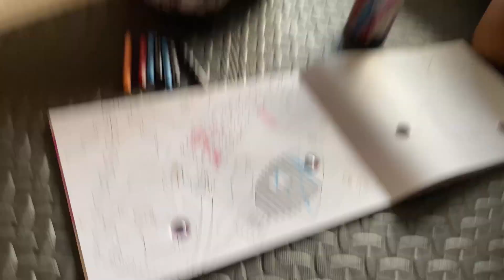Bhai Dooj k sath Sinterklaas Celebration | Life in Netherlands |Baccho ki Playdate 2023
Hey, fam! 🌟 Join us in our latest adventure as we blend the beautiful traditions of Bhai Dooj with the enchanting Sinterklaas Celebration, offering you a glimpse into our Life in the Netherlands. 🇳🇱✨

In this heartwarming video, witness the joy as siblings come together to celebrate the special bond of love on Bhai Dooj, while also immersing ourselves in the magical world of Sinterklaas. From exciting exchanges of gifts to the delightful chaos of kids' playdates, this vlog is all about embracing the cultural richness that makes our life here truly unique.

As we navigate through this day of festivities, you'll feel the warmth of family connections and the joy that comes with blending traditions. So grab a cup of chai ☕, settle in, and join our journey into the heart of multicultural celebrations!

Thank you for being a part of our multicultural journey! 🌍💖

Bhai Dooj aur   Sinterklaas Celebration | Baccho ki Playdate 2023